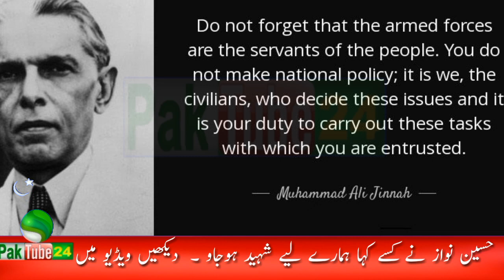Kamran Khan's response to Nawaz Sharif tweeting Quaid e Azam Farman | Hussain Nawaz Waqia | PM Imran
Video Is About :
Kamran Khan's response to Nawaz Sharif tweeting Quaid-e-Azam Farman.
Hussain Nawaz Waqia of 1999